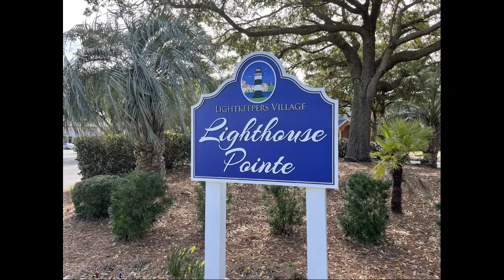Lighthouse Village & Lighthouse Point, Little River, SC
A 2 minute tour of these beautiful condo complexes